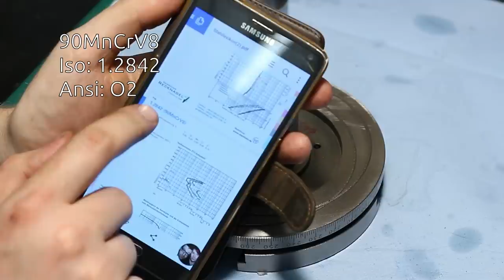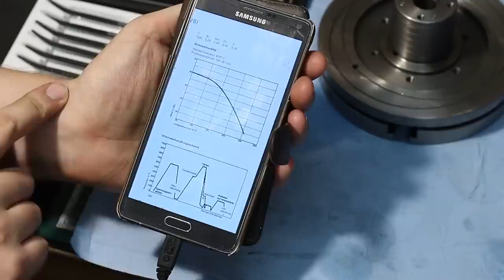Improving the vertex rotary table - Part 2